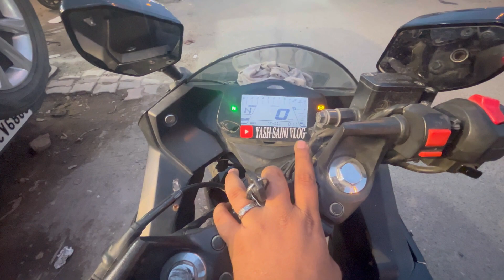GIXXER SF155 MILEAGE TEST AFTER 1 YEAR || 1 LITER ME KITENA ? Shocking result 😨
Hope you enjoyed my videos guys ❤️🙏🏻.